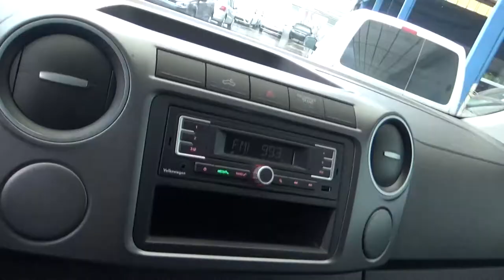Volkswagen / Amarok / 2016 - 2308